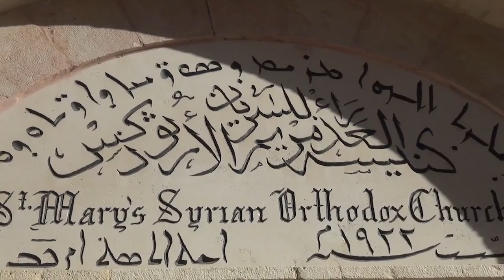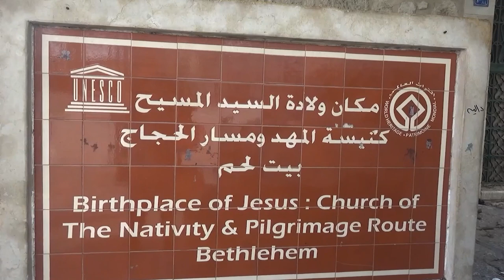مشهدٍ حزينٍ ومؤثر أقيم في كنيسةِ المهد بمدينةِ بيتَ لحم احتفالٌ بعيدِ الميلادِ المجيد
في مشهدٍ حزينٍ ومؤثر أقيم في كنيسةِ المهد بمدينةِ بيتَ لحم احتفالٌ بعيدِ الميلادِ المجيد للطوائفِ المسيحيةِ التي تسيرُ حسبَ التقويمِ الشرقي / وقد  اُقتصرَ الاحتفالُ على إحياءِ الشعائرِ الدينيةِ ورفعِ الصلواتِ / تضامناً مع الأهلِ في قطاعِ غزه الذين يتعرضونَ لحربِ إبادةٍ منذُ قثرابةِ مئةِ يوم / التفاصيل في رسالةِ الأرضِ المقدسه